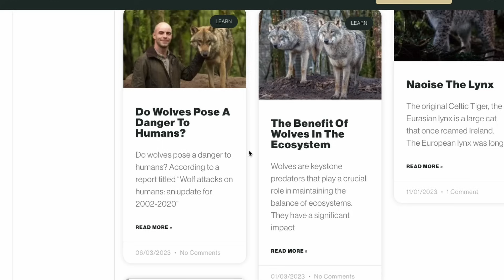Tea With Me #243. Rimmit with Dave Elliott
Sippers! This week I'm joined by friend of the podcast; comedian, writer, podcaster, radio presenter and father of daughters Dave Elliott.

⁠ when you use the code TEAWITHME

Grab your EXCLUSIVE NordVPN Deal by going ⁠⁠ to get a Huge Discount off your NordVPN Plan. Every purchase of 2 years plan will now receive a bonus months on top.